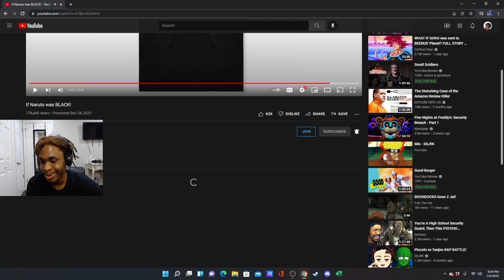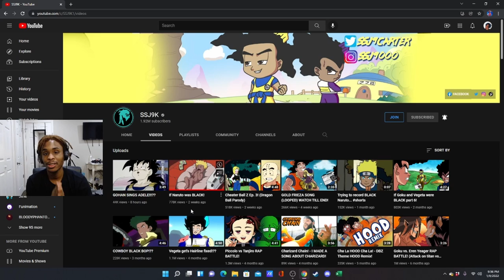Alex Barthelemy Reacts to If Naruto was Black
Just reacting to a video by ssj9k , this is also day 4 of making a video for 30 days straight